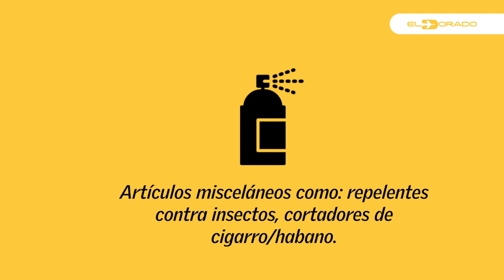Guía rápida de elementos que se pueden llevar en la bodega de una aeronave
La siguiente información es de vital importancia para tener un viaje tranquilo y seguro. Antes de armar tu equipaje ten en cuenta estas recomendaciones y así te darás cuenta de los elementos que puedes llevar.